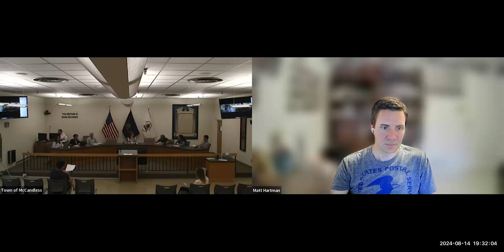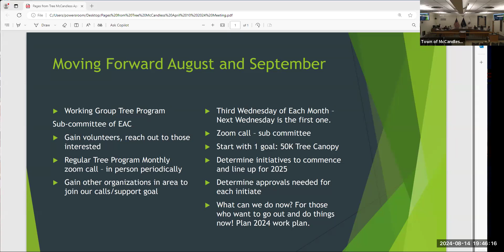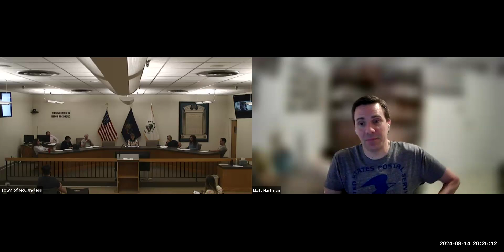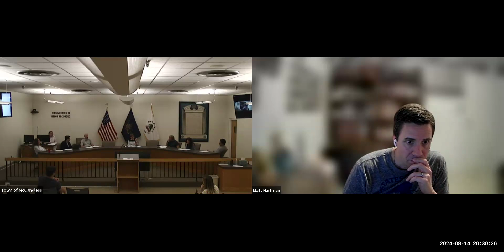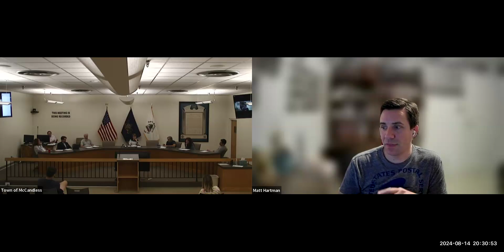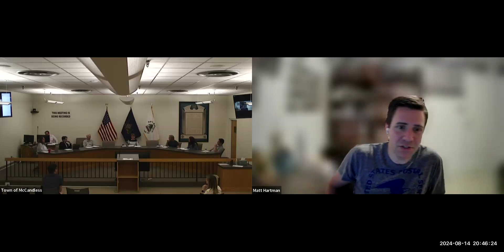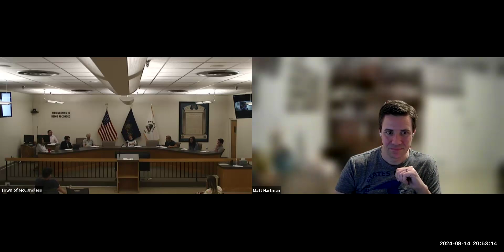Environmental Advisory Committee (August 14, 2024)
Environmental Advisory Committee meeting from August 14, 2024.